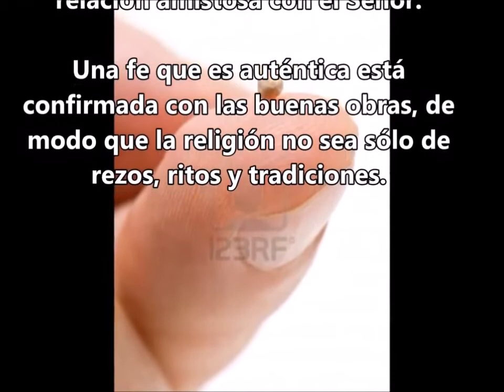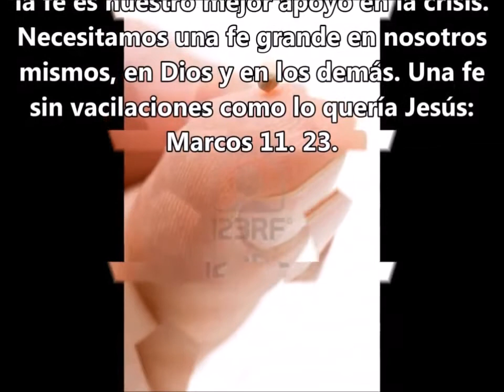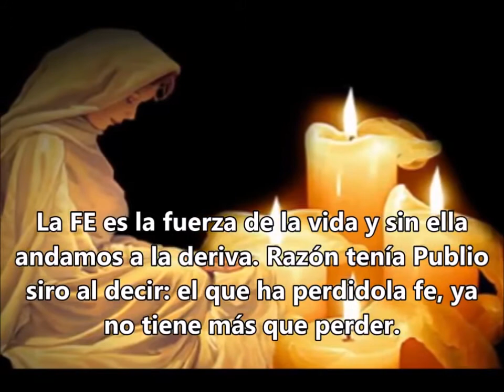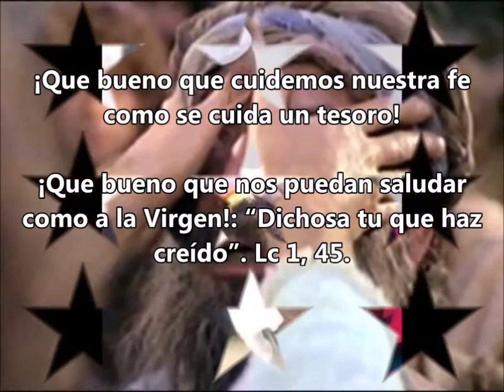Novena de Navidad -día 6-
La Fe

Oración a Nuestra Señora del Adviento, modeo de FE.

Oración a Nuestra Señora del Adviento   versione testuale

Nuestra Señora del Adviento
Madre de todas nuestras expectativas
Tú que sentiste tomar carne en tu seno
La Esperanza de tu pueblo,
la Salvación de Dios,
Sostiene nuestras maternidades
y paternidades, carnales y espirituales.

Madre de todas nuestras esperanzas,
Tú que acogiste el poder del Espíritu
Para dar carne a las promesas de Dios,
Concédenos encarnar al Amor,
Signo del Reino de Dios,
En todas las acciones de nuestra vida.

Madre de nuestra vigilancia,
Tú que diste un rostro a nuestro futuro,
Fortifica a los que dan a luz con dolor
Un mundo nuevo de justicia y de paz.

Tú, que contemplaste al Niño de Belén,
Haznos atentos a los signos imprevisibles
De la ternura de Dios.

Madre del Crucificado,
Tiende tu mano a los que mueren
Y acompaña su nuevo nacimiento
En los brazos del Padre.

Nuestra Señora del Adviento, icono pascual,
Concédenos esta gozosa vigilancia que discierne,
En el tejido de la vida cotidiana,
En el paso y en la venida de Cristo el Señor.